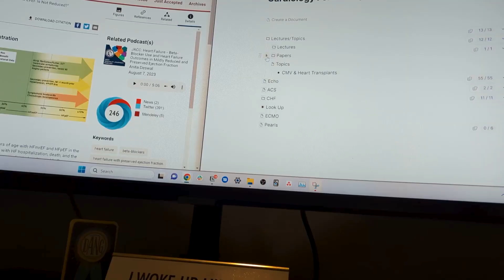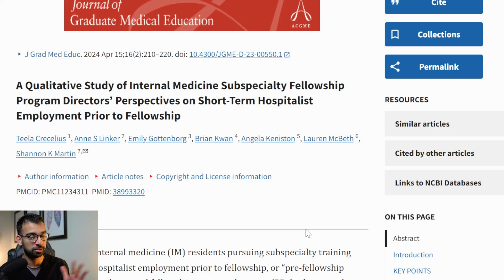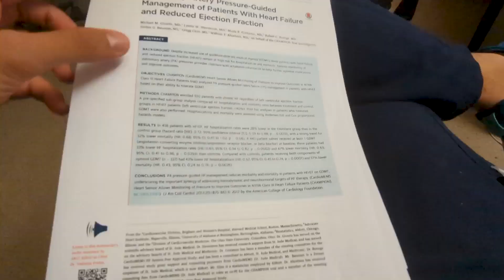Hospitalist Before Fellowship – The Pros, Cons, and Surprises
Want to know what it's really like working as a hospitalist before starting fellowship?

In this video, I share my personal journey—including the pros that helped me grow, the cons that challenged me daily, and the surprises no one talks about.

I also break down how this experience shaped my efficiency and clinical decisions. More importantly, I’ll be discussing how to make yourself truly competitive for fellowship while working as a hospitalist.

00:00 Introduction
01:26 Pros
09:36 Cons
12:22 How Do You Make Yourself Competitive